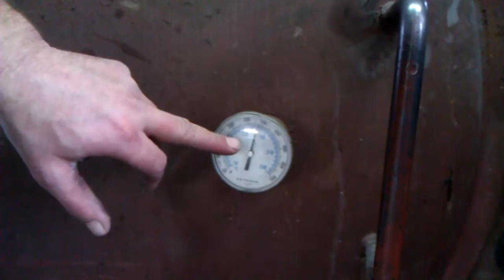Steam is in!